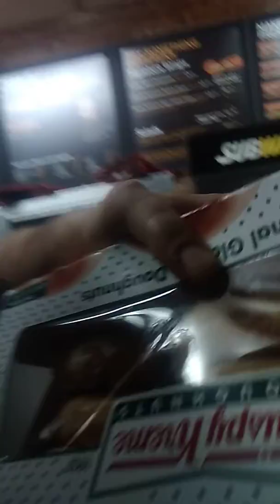Todd does some "Cross Branding"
Tempted as you may be, don't push any buttons.